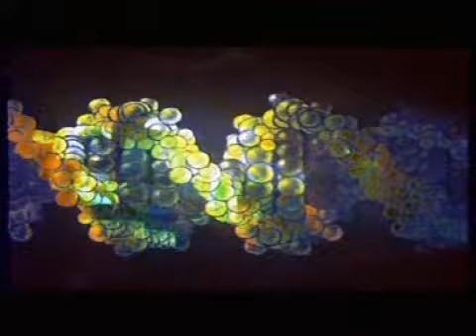Paprika Korps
Poza Kontrolą